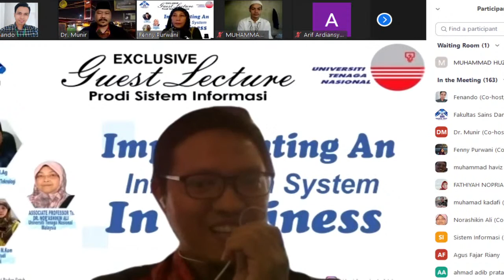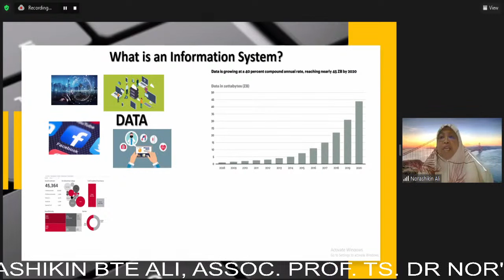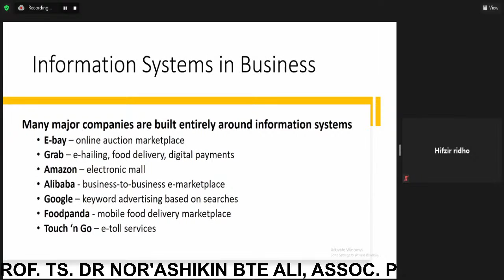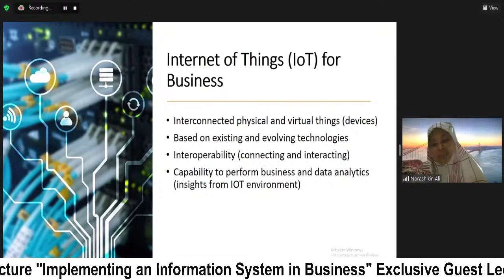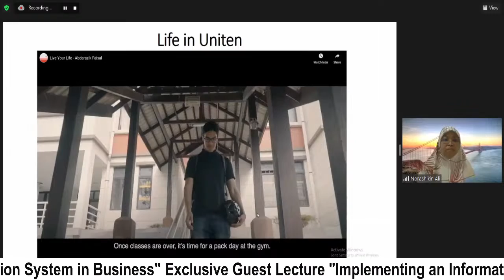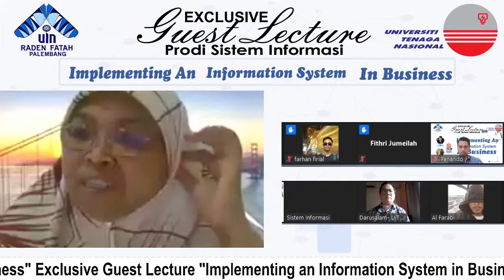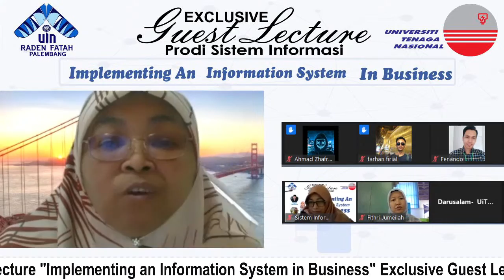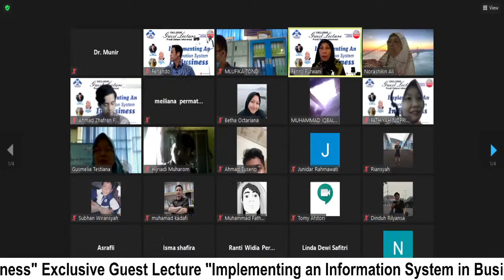Exclusive Guest Lecture Prodi Sistem Informasi "Implementing an Information System in Business"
Topic: Rekayasa Sains dan Teknologi Informasi untuk Meningkatkan Techno-Entrepreneurship Menghadapi Revolusi Industri 4.0